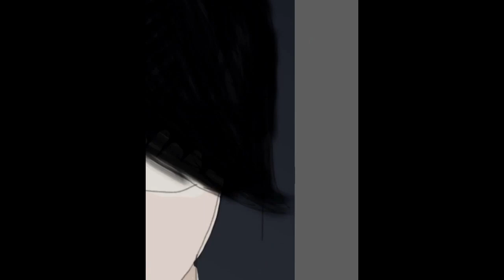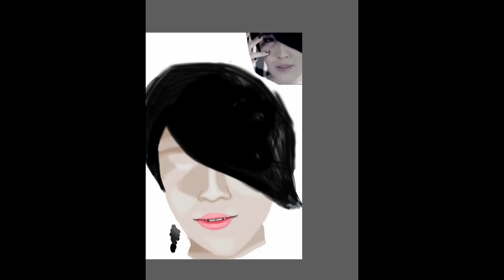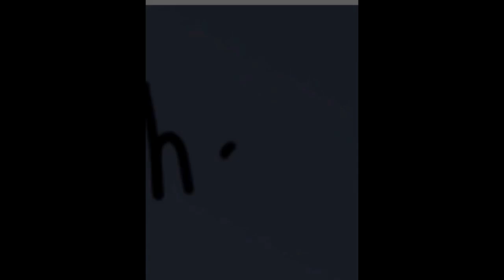[speed painting] no eul from rainbow sketckbookpro in iPad رسم ايباد (slow ver)